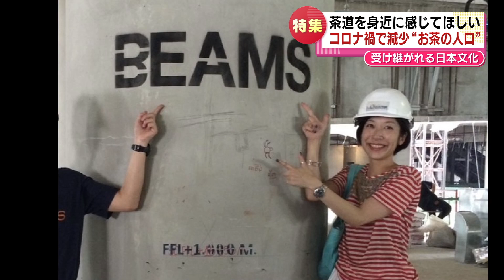【伝統文化】もっと“お茶”を身近に…茶道の魅力発信に奮闘する女性《新潟》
2023年6月28日放送

日本文化に息づく茶道。しかしその人口は年々減りつつあります。新潟の地で茶道を広めるため、奮闘する女性を取材しました。